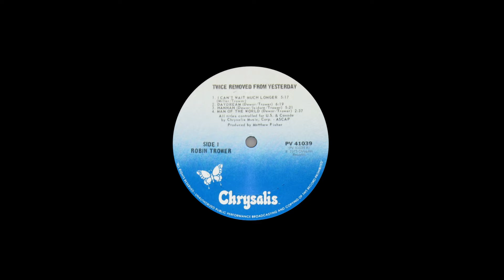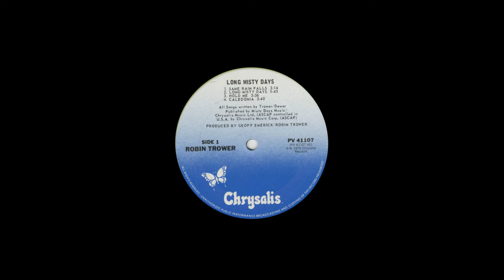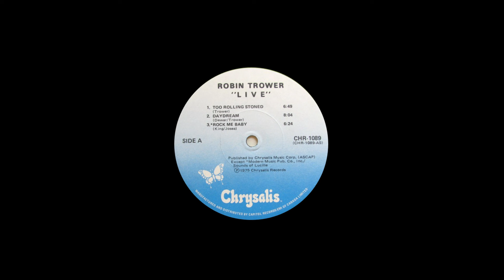Robin Trower - The Playful Heart (Slideshow Edit, December-2010)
Robin's 23rd studio album "The Playful Heart" with the annoying vocals edited out.

Edited Tracklist:
1. Don't Look Back (Edit, 2:36)
2. The Turning (Edit, 3:15)
3. Dressed in Gold (Edit, 2:26)
4. Song For Those Who Fell (Edit, 1:09)